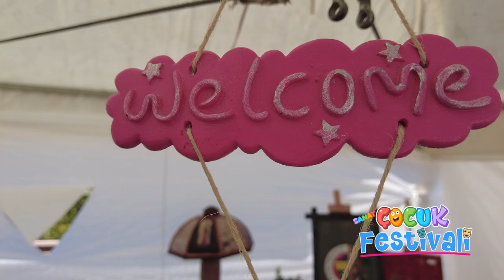Aksaray Belediyesi çocukfestivali 😍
ÇOCUK FESTİVALİ 😍
2 gün boyunca birbirinden eğlenceli etkinlikler, sahne şovları, konserler ile çoştuk, eğlendik...🤗
Ayaklarınıza sağlık, yürekten teşekkür ediyoruz. İyi ki varsınız. ❤️
Başka bir festivalde görüşmek üzere...🙋‍♂️